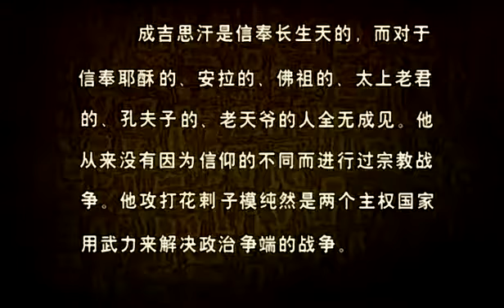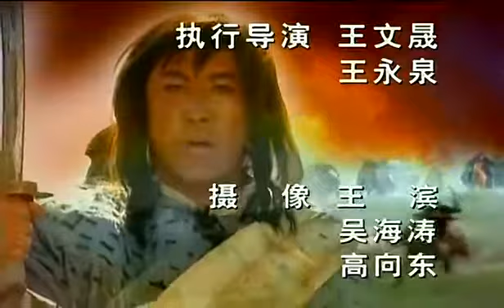Чингис хаан 25/30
Их Эзэн Чингис хааныхаа дүрд тоглоно гэдгээ яг хэзээ, хэрхэн мэдэв. Энэ бол жижиг зүйл биш шүү дээ. Жүжигчин.

Миний хар багаас оюун ухаанд минь Чингис хаан ямар хүн байв, тэр хэн байсан юм бол. Эхлээд өөрийнхөө төсөөлж.

Чингис хаан киноны найруулагч, ивээн тэтгэж байгаа компани хоёрын саналаар гол дүрийн жүжигчин тодрох.

Тайз, дэлгэцийн уран бүтээлч, жүжигчин байх юу нь хамгийн сайхан бэ? -Хүмүүс сайхан гэдэг. Сайхан нь үнэн.